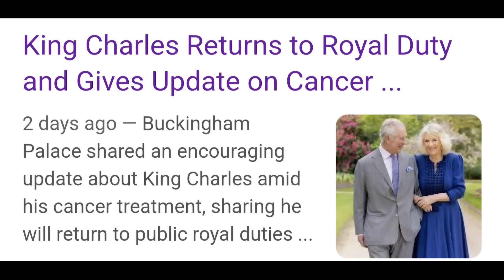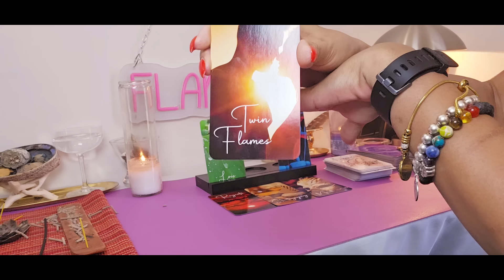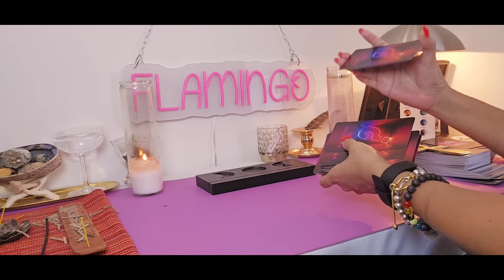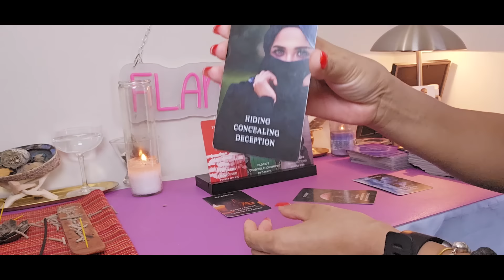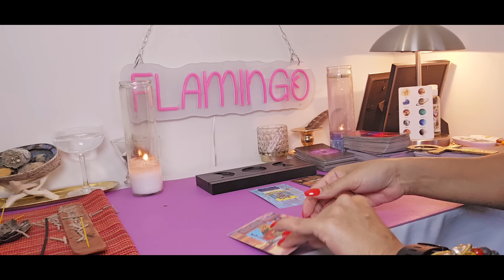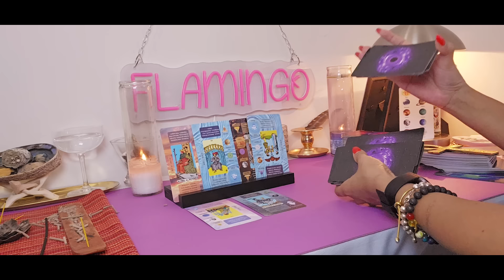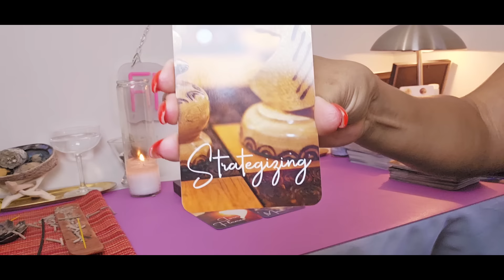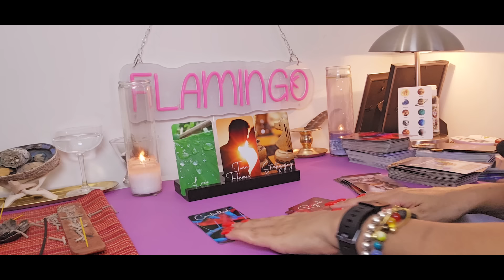King Charles & Prince William| The Betrayal & Rival |Reap what you sow| UK media| Psychic & Tarot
Welcome,
I am The Pink Flamingo. In this video, we discuss King Charles and Prince William. There has been rumors that the U.K media and royal news has been manipulated. Who is behind all of this? How's the health of King Charles?